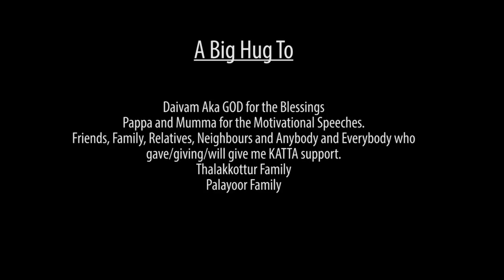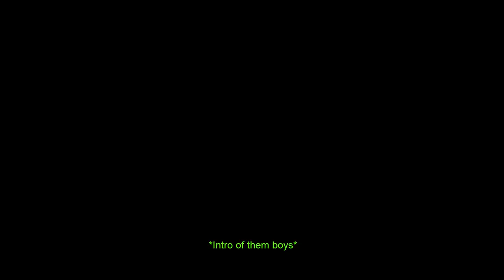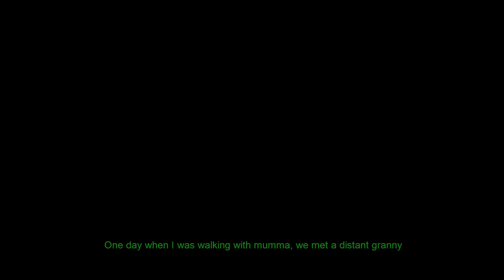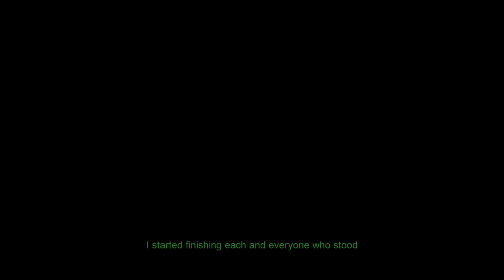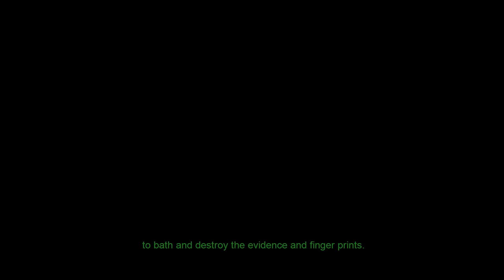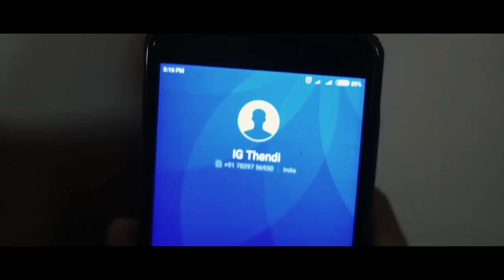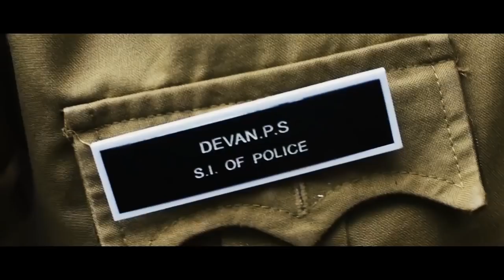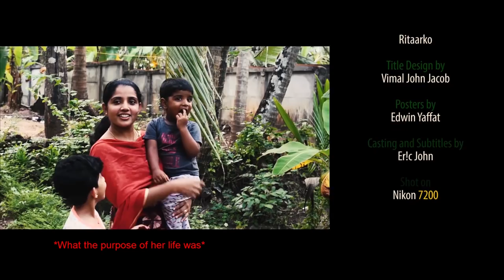Pathrosinte Aajarangal Malayalam latest Short film 2018 with English Subtitles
The story of how a boy who realizes that he has lost everything and he has to do something about it. He soon turns into a Sadist who is cold blooded and mad. The plot travels through his childhood and adulthood. This is his journey, his path of self realization.

An EJ SPOT Presentation
A TIM & CO. Production
An ERIC JOHN Film

Shot on NIKON 7200